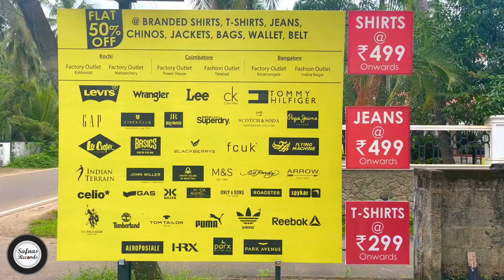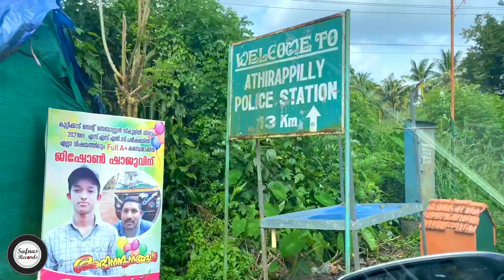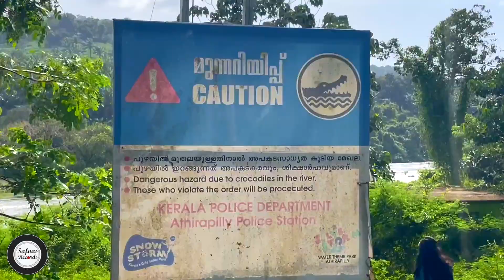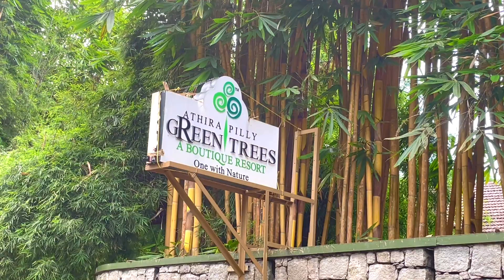ഇങ്ങനെ ചാടിത്തിമിർത്തൊഴുക്കുന്ന പുഴ ചാലക്കുടിപ്പുഴയല്ലാതെ വേറേതുണ്ട് | River Trekking @ Green Tree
FACTORY OUTLET  - Eramangalam
A1,Next to esaaf bank Opp Mattery Convention Center, Puthenpalli Rd, near to Kiliyil Auditorium, Eramangalam, Ponnani, Kerala 679581

Athirappilly GREEN TREES RESORTS
Athirapally Road, Pillappara, Chalakudy, Kerala 68072

Violin - Binesh Babu
Piano & Keys - Sonu Milton
Bass - Melvin J Therattil
Guitar - Akash S Menon
Drums - Nekheeb Shah
Post Production By Dream Track Studio
PS:This video's audio is Post produced due to the Poor quality of the audio recorded during the Live Show

Original song credits:
Song      -   Manikyachirakulla
Artists   -  Job Kurian, Bijibal, Rafeeq Ahammed
Film       -  Idukki Gold

Cover song credits:
Concieved and Edited      - Gabry Joseph Kurian
Director of Photography  - Rijomon Titus, Rohith R J

P.S: We don't have any rights to this music ! It is just to promote the music and movie !
Creating only for promoting the music of its Original Composers and our viewers to experience the Live Music.